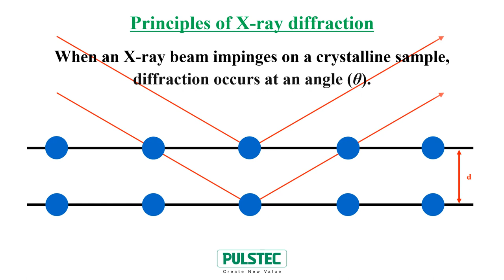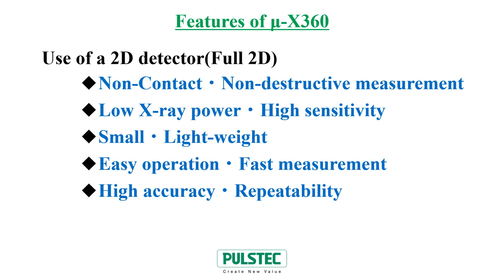Principles of X-ray diffraction and Debye-Scherrer ring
μ-X360s is a "non-contact and non-destructive"  portable residual stress analyzer using X-ray diffraction technique.
This video will explain a principles of X-ray diffraction and Debye-Scherrer ring.